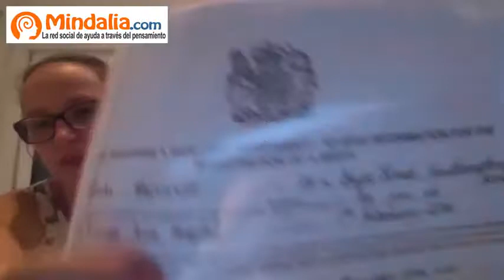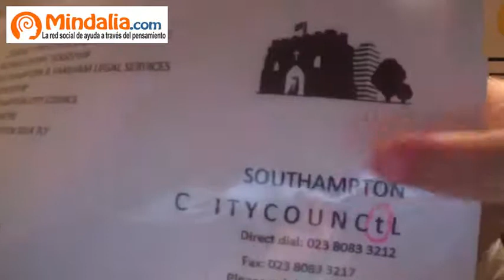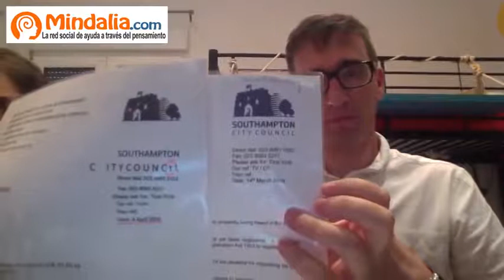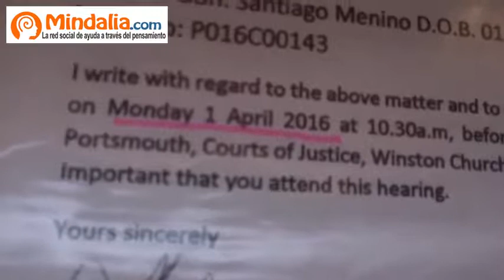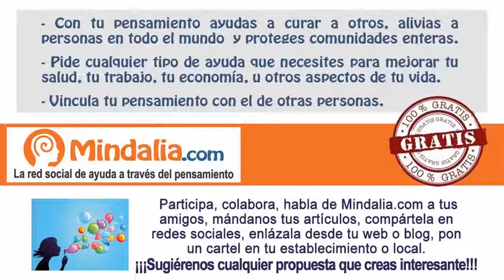Padres denuncian el extraño secuestro de su hijo en Inglaterra, Iolanda Menino y Leonardo Edwards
Entrevistamos a Iolanda Menino y Leonardo Edwards, que nos relatan lo sucedido tras el reciente nacimiento de su hijo Santiago en Inglaterra.

4. Sign our PETITION

5. TWITTER: @snatched_baby

6. INSTAGRAM

7. Use Hashtag